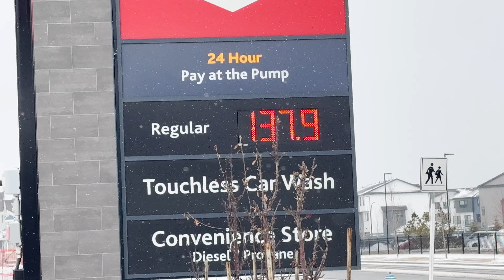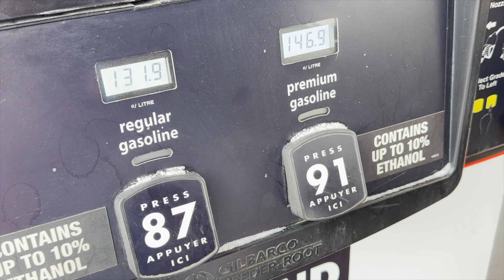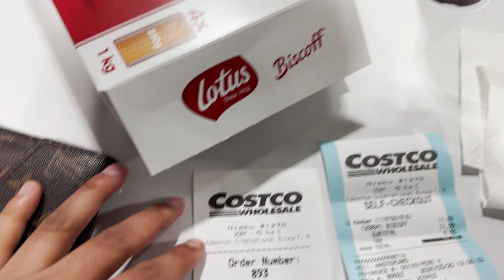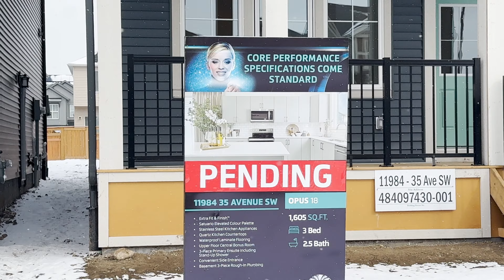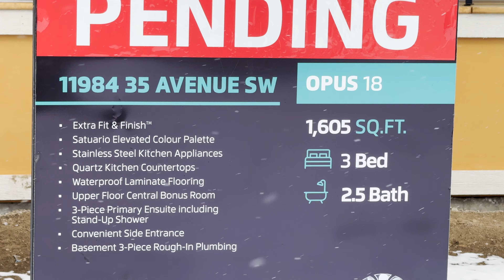Edmonton Move hon vale eh Video jaroor dekho! | Is it worth it living in Edmonton in 2024